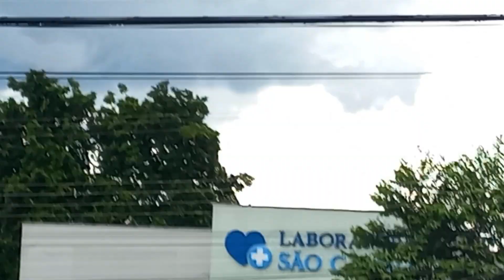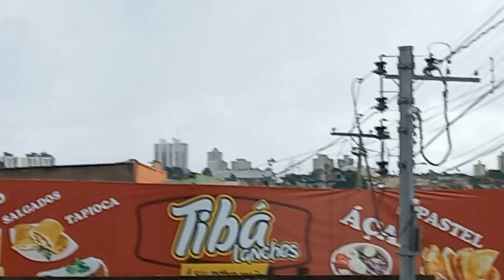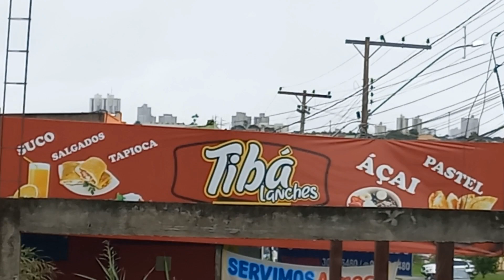Chuva Forte Chegar Em Goiânia e Aparecida Temporal Forte - ESTOU NO HOSPITAL HMAP